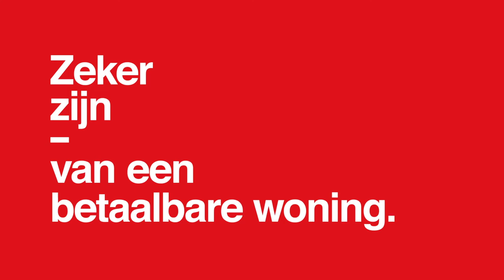De Steen Goede deal van de week - Utrecht